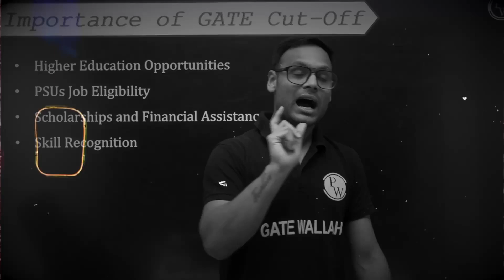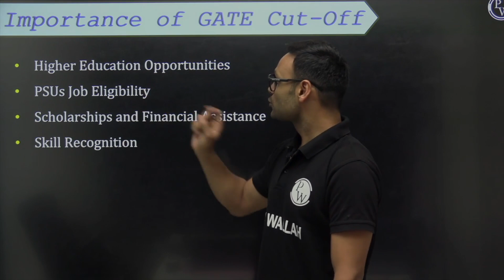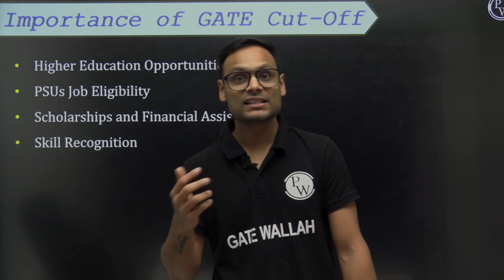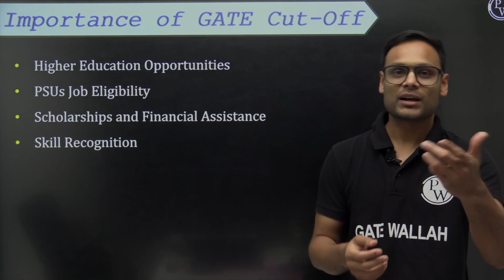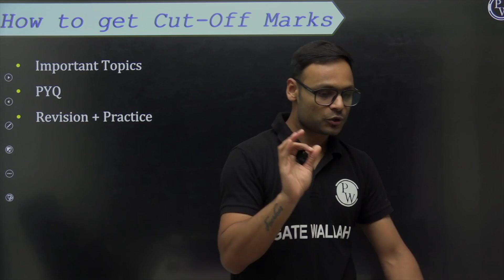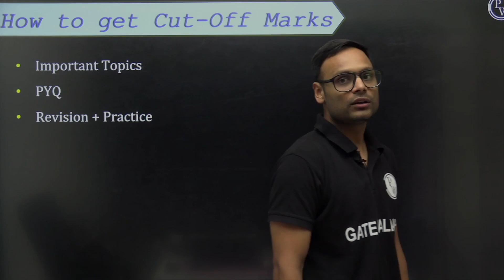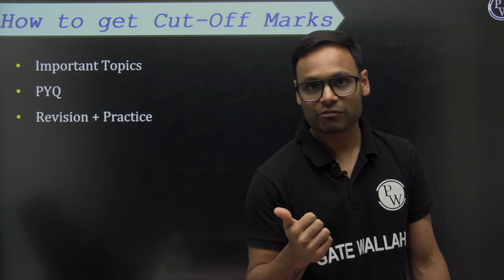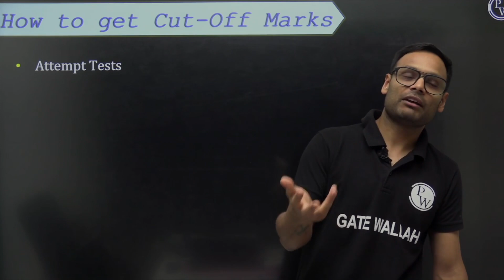GATE 2025 : Last Chance To Prepare 🤯 Hit or Miss | Preparation Strategy! 🎯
Are you ready to make or break your GATE 2025 preparation? 🤔 With just a few weeks left, this is your LAST CHANCE to fine-tune your strategy and boost your chances of success! 🎯